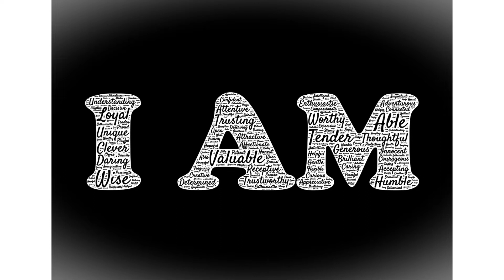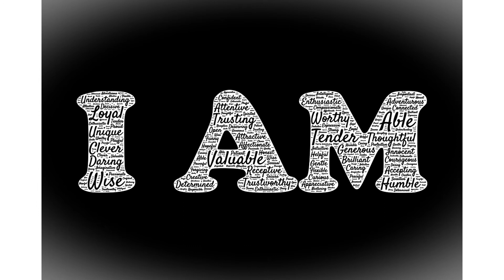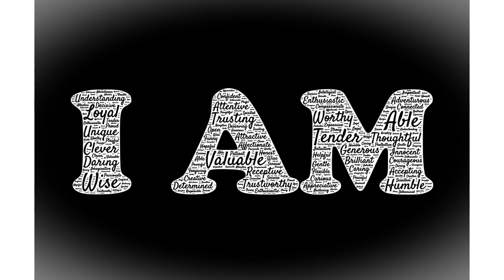KNALO - "I AM I AM" (MP3)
Off The "HOODIE SEASON" EP